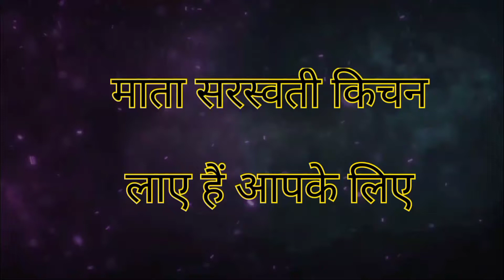आज मनाया गया देश भर में गुरु पूर्णिमा का पर्व बड़े ही हर्षोल्लास से HAPPY GURU PURNIMA 2021BY MSK 💐💐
गुरु पूर्णिमा status, गुरु पूर्णिमा के स्टेटस, गुरु पूर्णिमा की हार्दिक शुभकामनाएं, गुरु पूर्णिमा स्टेटस इन हिंदी, गुरु पूर्णिमा कथा, गुरु पूर्णिमा की आरतीguru purnima festival, guru purnima festival dedicated to

Vedio is for educational & entertainment purpose only.copyright disclaimer under section 1976, allowance is made for"fair use" for purposes such as criticism, comment, News reporting, teaching, scholarship and research.fair use is a use permitted by copyright statute that might otherwise be infringing, non-profit, education or personal use tips the balance in favour of fair use.

माता सरस्वती किचेन